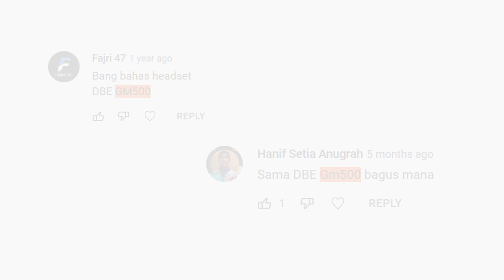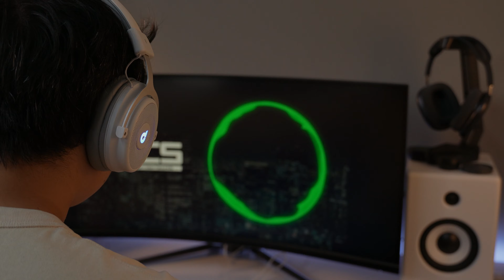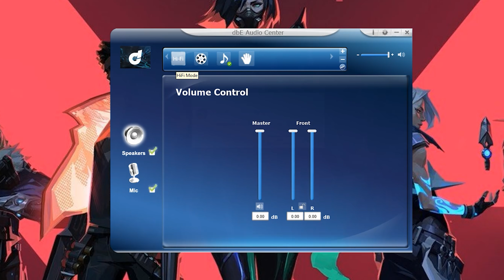Nyobain Headset Gamingnya Kaum Mending | DBE GM500 Review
review headset apapun, pasti komennya
mending DBE..
Apakah semending itu ?
iya sih ternyata :D

Official Store DK ID
ADMIN YOUTUBE BUSINESS
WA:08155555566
Barang bekas review kadang saya jual disini
maaf kemarin linknya mati, tapi sekarang udah diperbaiki.
Rekomendasi Hape Terlaris Berdasarkan Harga